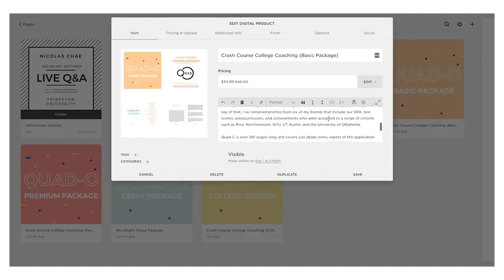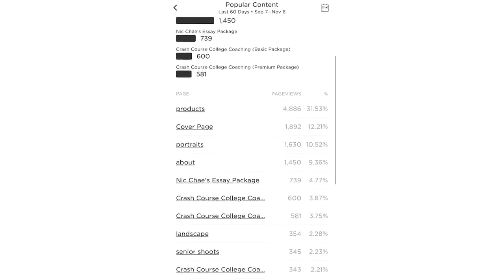How I'm Making Passive Income | Becoming an Entrepreneur